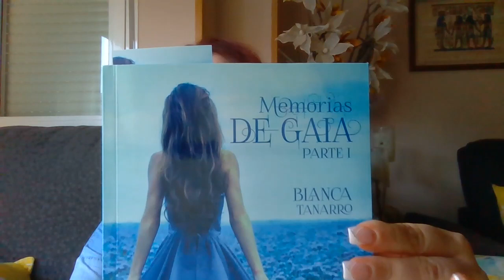Memorias de Gaia-Vídeo promocional